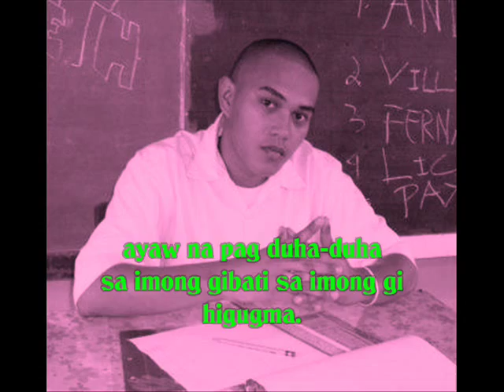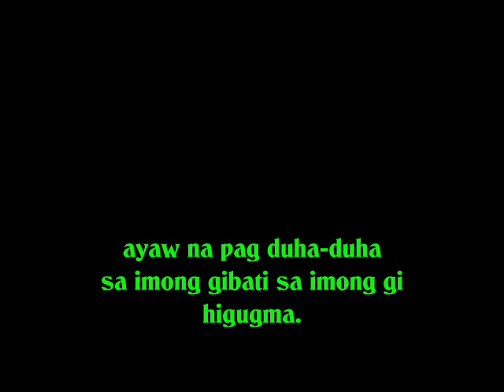Ipagawas na - Hdo Khuz feat. Nicko G. & Odab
temoys advocates ent. 2011